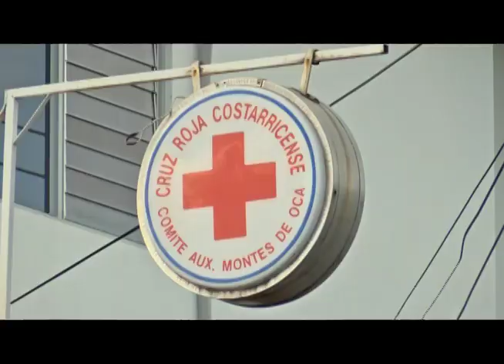Le disparan y conduce hasta la Cruz Roja - 12/12/18